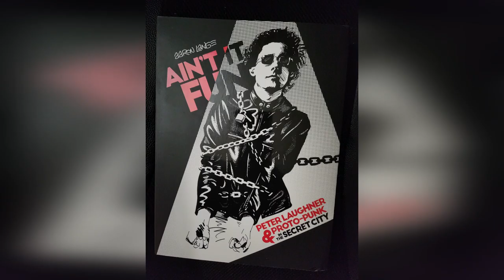Ain't it Fun Book Signing - Beachland Ballroom & Tavern 12.17.2023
You really do have to get this amazing graphic 'novel.' It's not actually a novel but rather tells the story of the underground music scene in Cleveland surrounding Peter Laughner -  and so much more.

All throughout the book, Aaron Lange wraps the story in the history of Cleveland from before its founding and beautifully connects it to Peter's life and death - while at the same time documenting the whole NEOhio scene.
It's mostly narrative, describing the things that affected the people it references but none of the actual dialogue is made up. Instead, it's from extensive research to get direct quotes from the principal characters and record reviews to move the story along.

Anyone who was involved in the Cleveland scene in the mid-to-late 70s and 80s, and the New York scene as well (there was a direct line between New York and Cleveland in those days, where many Cleveland artists moved there because that's where the action and the record companies were, and many of the bands that had some success featured, at one time or another, members of the Cleveland underground music scene, including many of the so-called 'No Wave' groups, Bush Tetras and Waitresses, just to name a few)  will definitely recognise the names, places and events documented by Aaron and Jake Kelly.

And if you get the same reaction as I have, it will make you reflect, remember, learn a lot you may not have known, about the city and the people, and laugh at some of the antics described.

This is a very unique book, as it's more a documentary of sorts presented in a format that is normally reserved for superheroes and the supernatural.